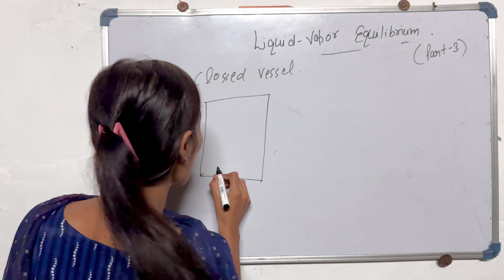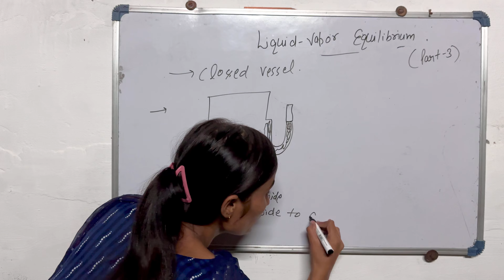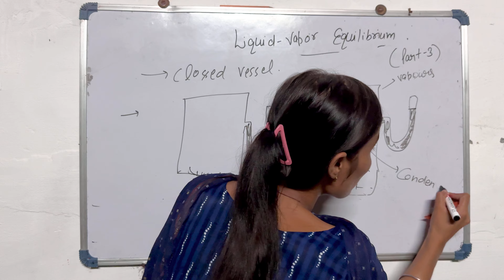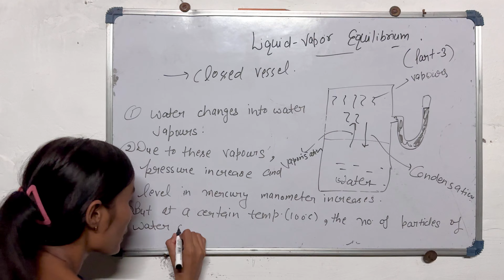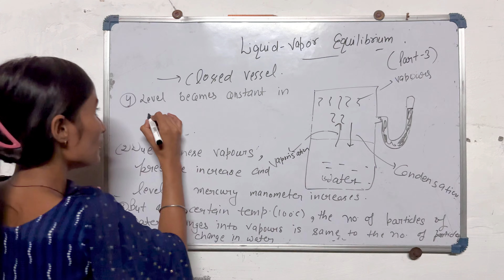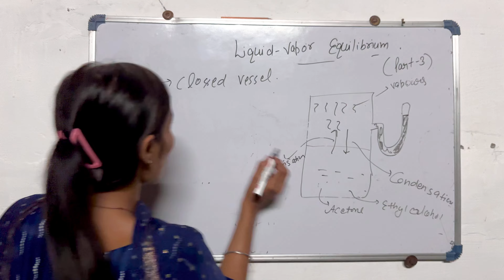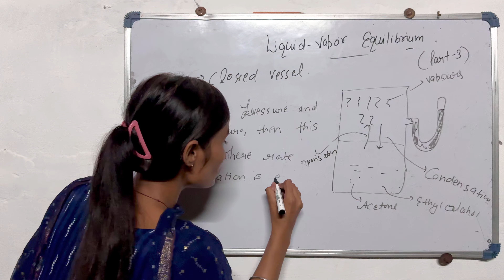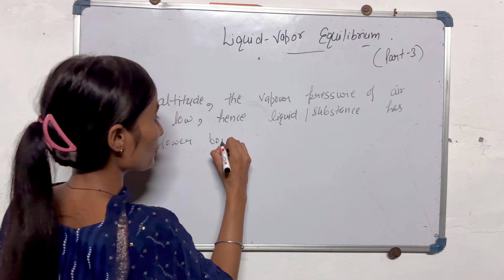Liquid-Vapour Equilibrium |class11th Chemistry